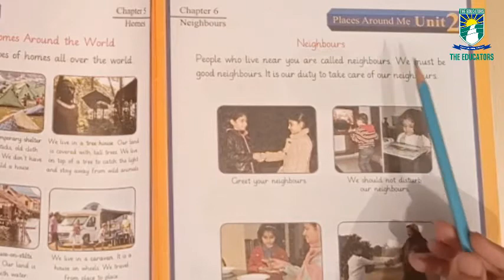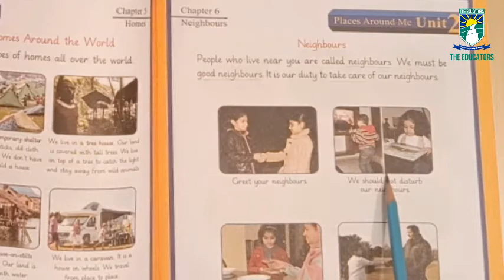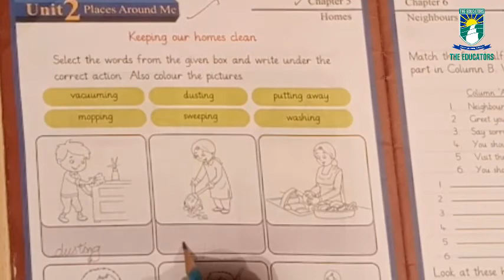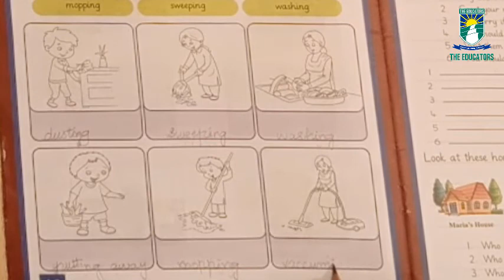01 SSt W04L01